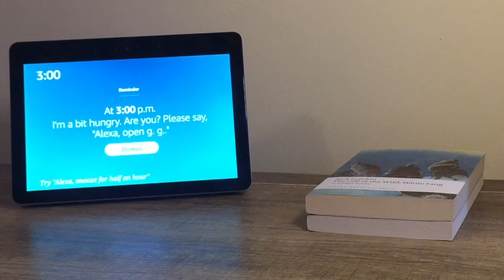Quick Eat Reminder Demo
A person with dementia may find eating difficult. Loss of appetite, distracted by their environment, loss of memory and problems with judgement can cause difficulties with food, eating and nutrition. GG Care's Eat Reminder Voice Task utilises Amazon Alexa to gently remind and guide the care resident to eat.